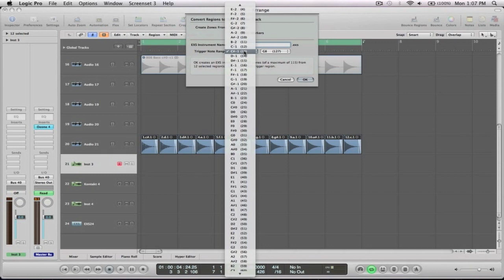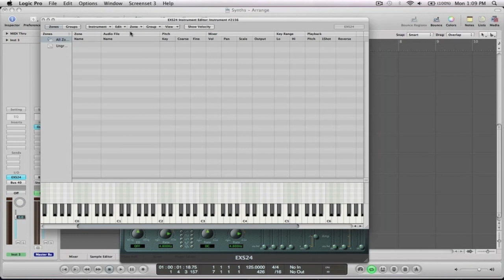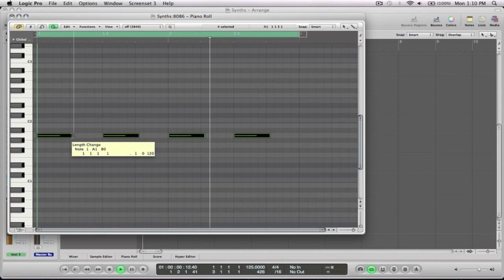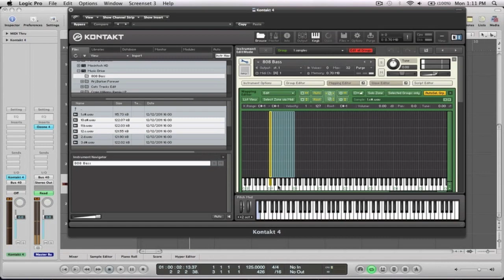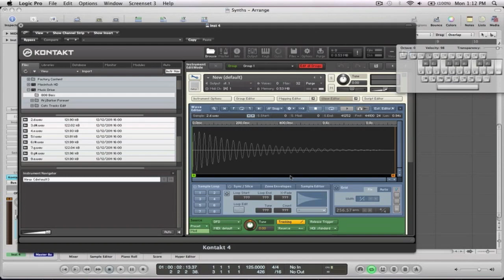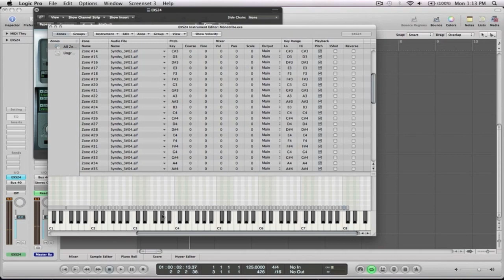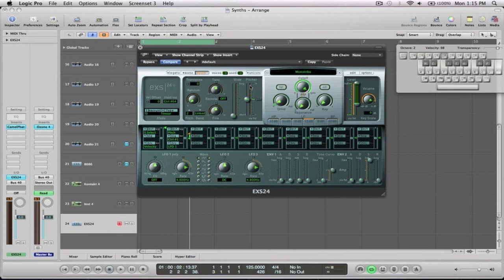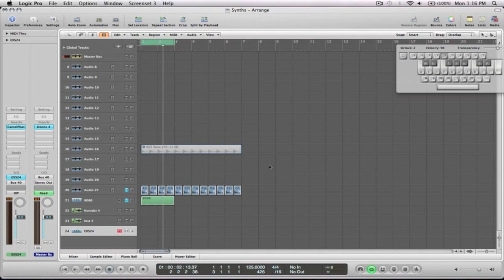Intro To Sampling & Samplers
In this video I give you a quick intro to sampling and samplers within Logic and Native instruments Kontakt 4